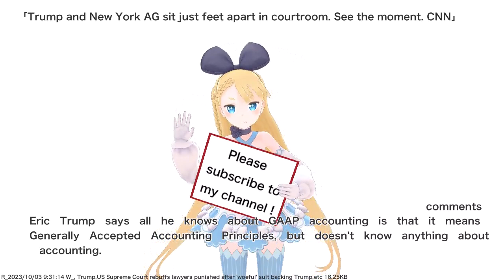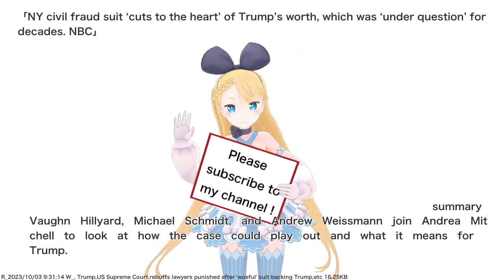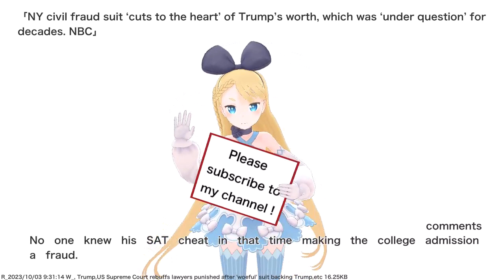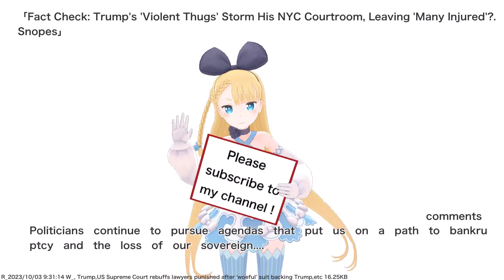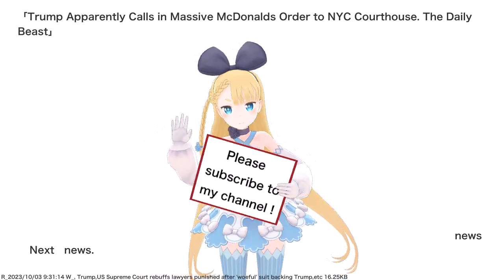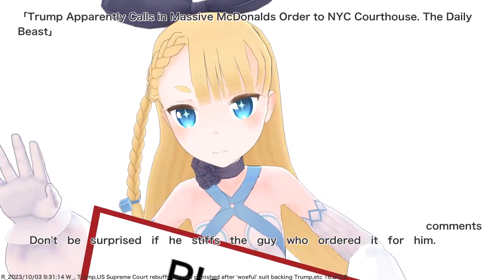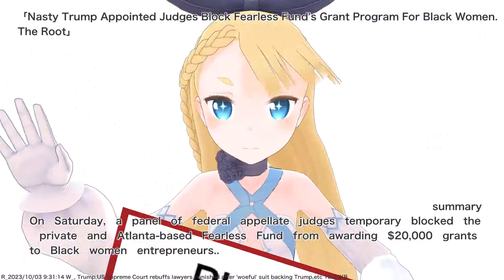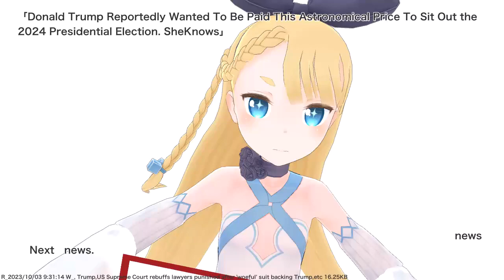Trump,US Supreme Court rebuffs lawyers punished after 'woeful' suit backing Trump,etc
VTuber will deliver news such as current hot topics.